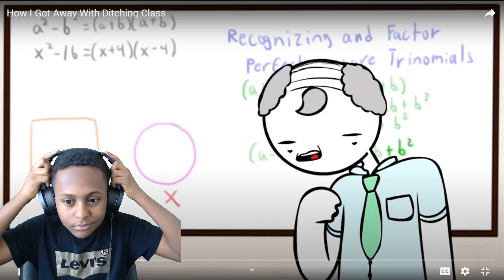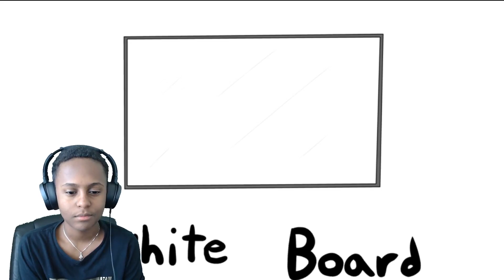(SomeThingElseYT) How I Got Away With Ditching Class - REACTION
In this video I will be doing a (SomeThingElseYT) How I Got Away With Ditching Class - REACTION. Hope you guys enjoy the video.